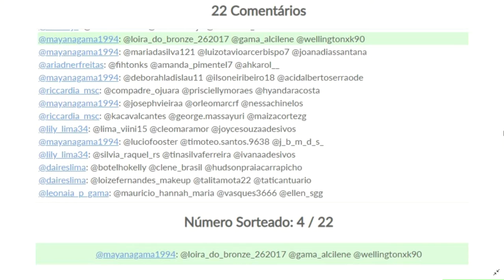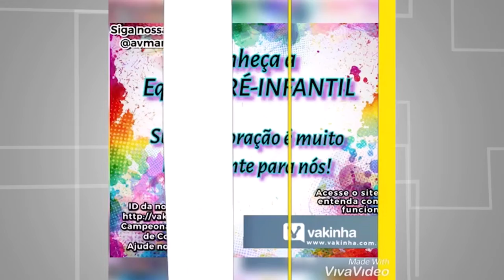Programa Agora (16.10.2019) 03º Bloco